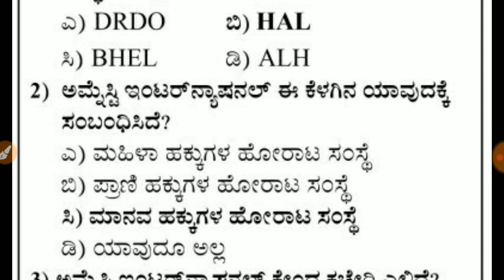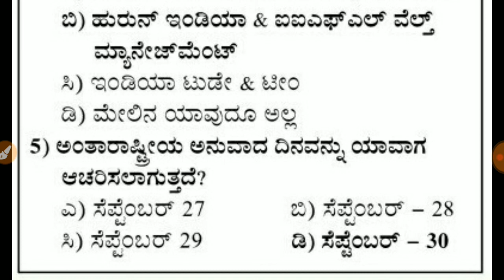Current affairs in Kannada part 18